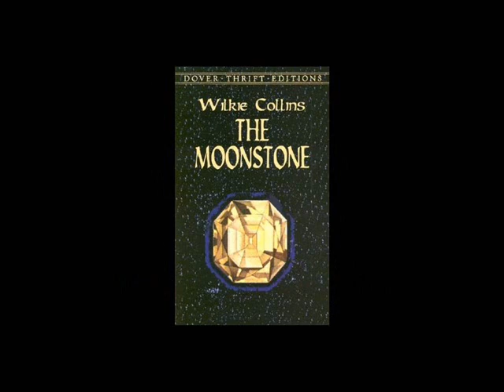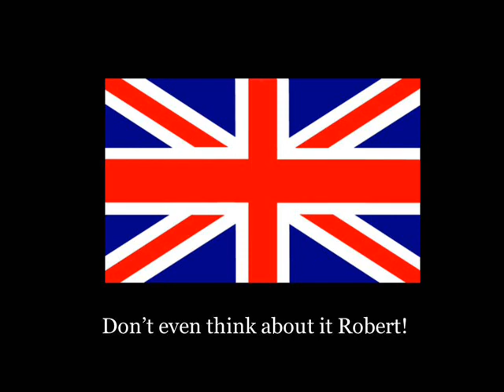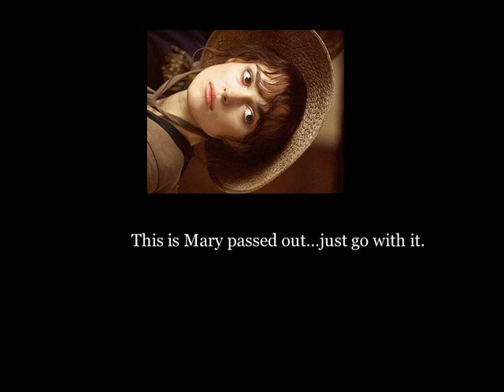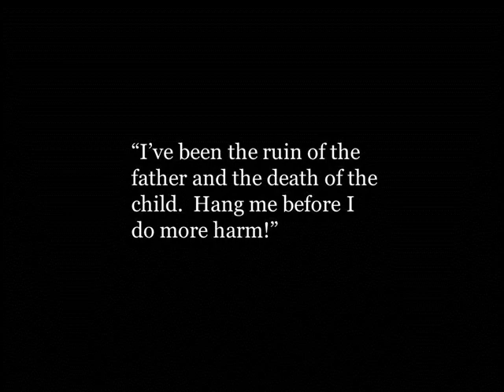The Diary of Anne Rodway